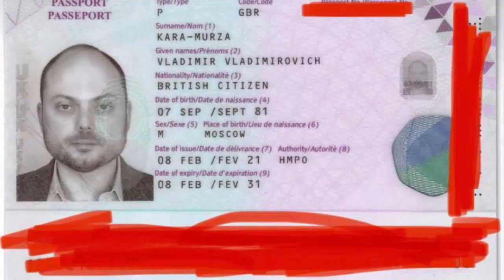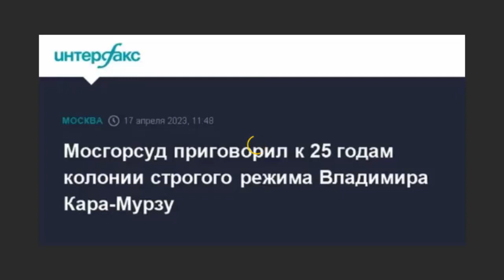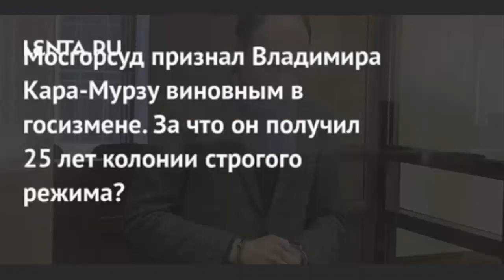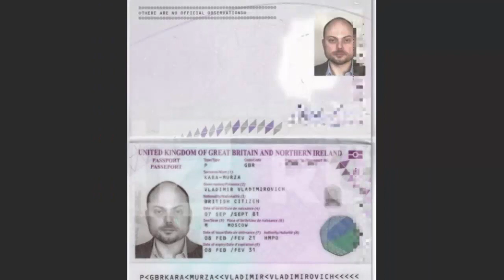В.Кара-Мурза - 25 лет за фейки о ВС РФ и госизмену.